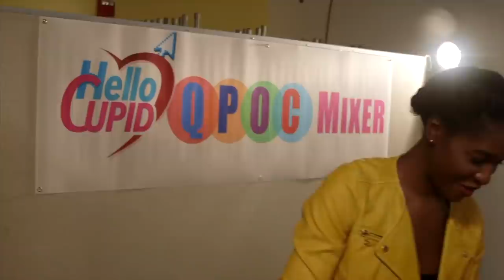HELLO CUPID 3.0 | Series Premiere [FREE EPISODE]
FEATURED MUSIC:
"I Want You"
Morisha Danee'

Written by
Kira Talise
& Mercedes Brazier

Based on a concept by
Dennis Dortch

Directed by
Dennis Dortch
Praheme Praphet

Edited by
Tangier Clarke

Justin L. Morrison

Dennis Dortch
Tarana Peaches
Ronald Francois
J. Christopher Hamilton

Produced by
Brenton Early

Co-Producers
Shama Davis
Kira Talise

Starring
Quentin Plair
Melissa L. Williams

Co-Starring
Freddie Fleming Jr.
Celeste Seda
Skyh Black
Dominque Washington

Additional Cast
Keith Chandler
Denise Sanchez
Dueal Andrews